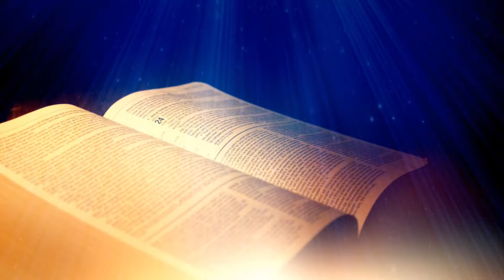Daily Word 06 11 2019